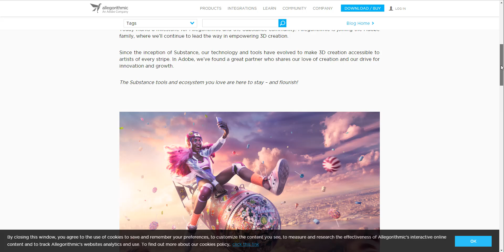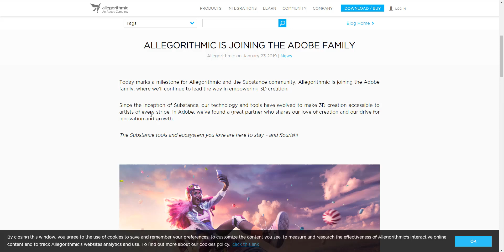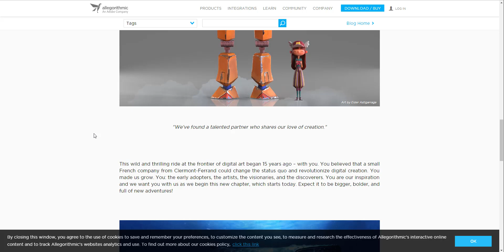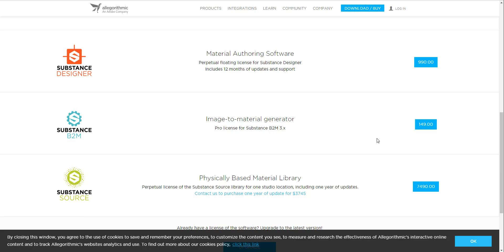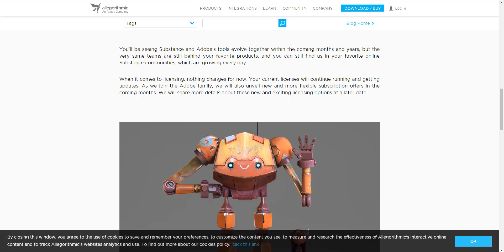ADOBE ACQUIRES ALLEGORITHMIC AND AM SCARED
Adobe has announced the acquisition of Allegorithmic - including Substance Designer, Substance Painter and Substance Source -  for an undisclosed sum. It is expected that Allegorithmic's current employees will stay on at Adobe.
In as much as this is a good move, I have fears

Credits:
Adobe
CGrecord
Allegorithmic